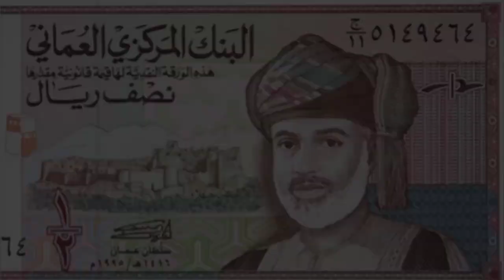ये है दुनिया की 5 सबसे मजबूत करेंसी